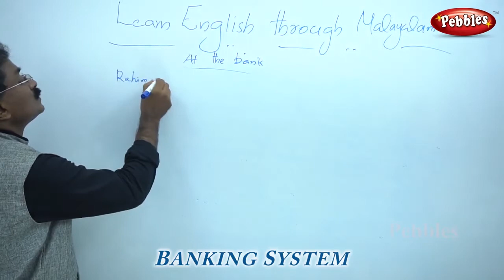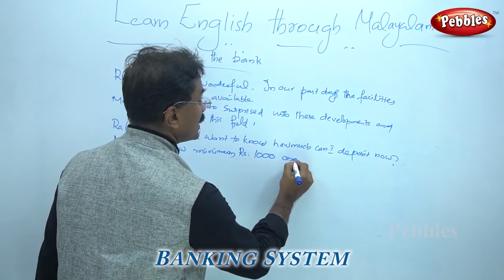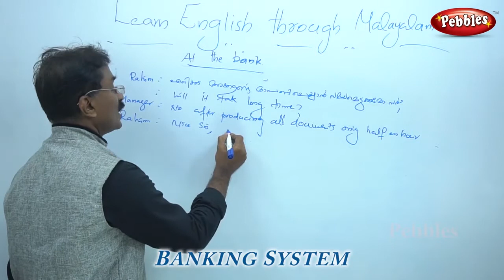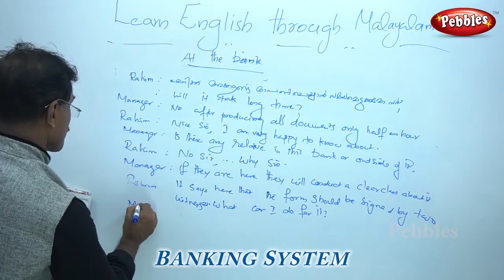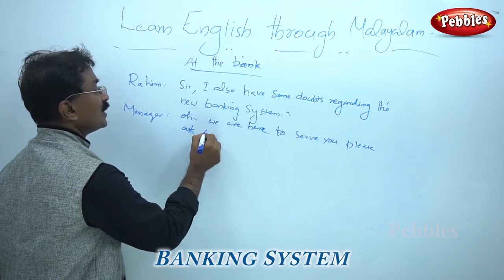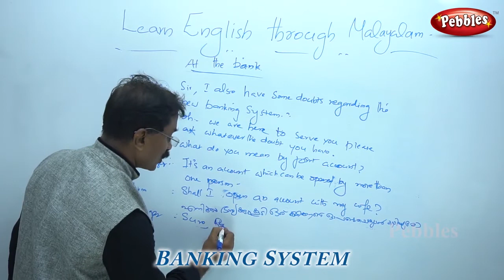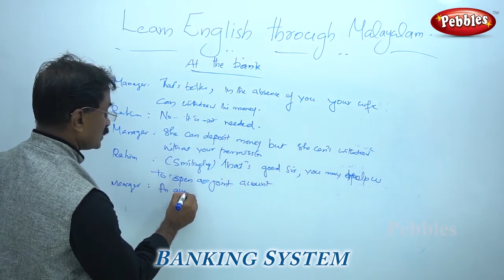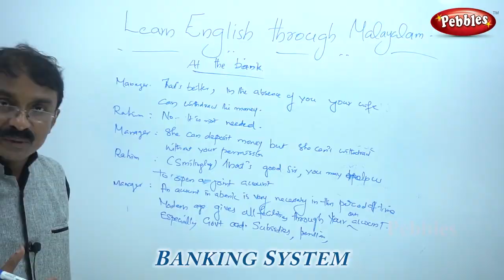Banking System Convesation || Spoken English Through Malayalam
Banking System Convesation
 Spoken English Through Malayalam